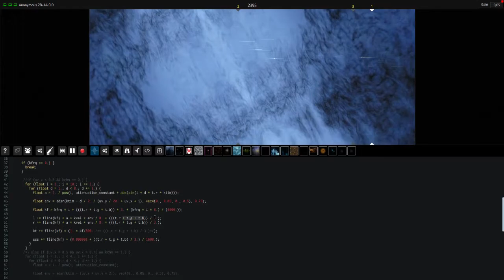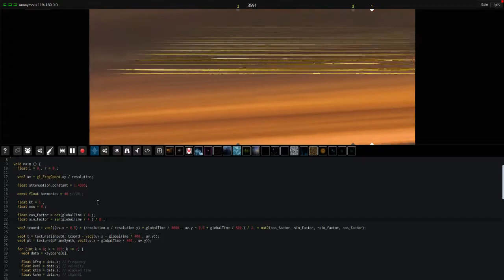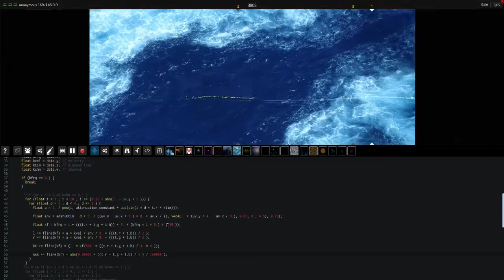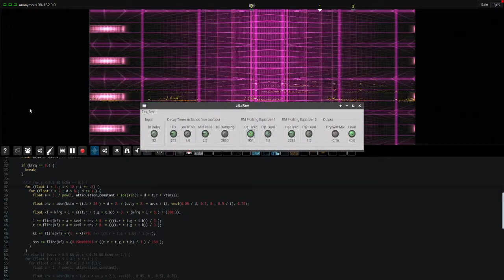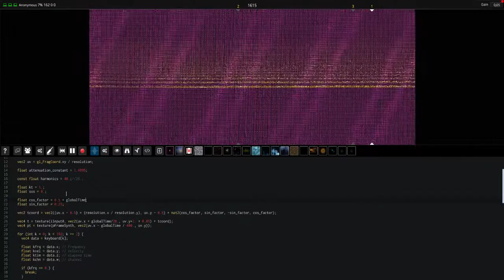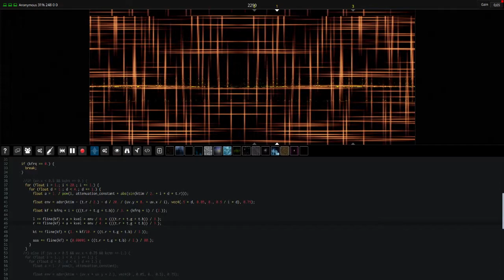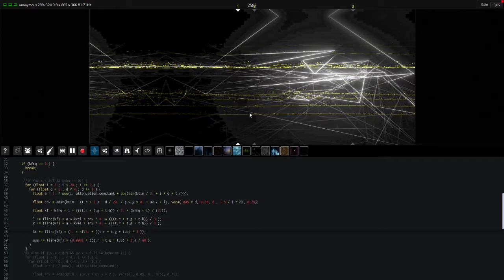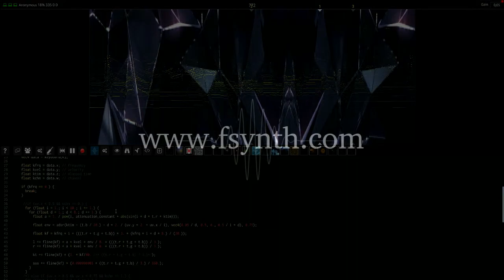Fragment - Additive / FM images influences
Fragment is an online collaborative programmable noise-of-all-kinds realtime audio / visual software.

This video demonstrate additive / FM synthesis with image pixels influence on oscillators and parameters on a full height canvas (439 oscillators at the same time)

The sound server run on a Nano PI Fire 3 with Netjack (35$ 8 cores ARM computer) which is my dedicated Fragment hardware able to output more than 2500 additive / FM at the same time.

The client, jack server and zitareverb Faust plugin run on a desktop machine.